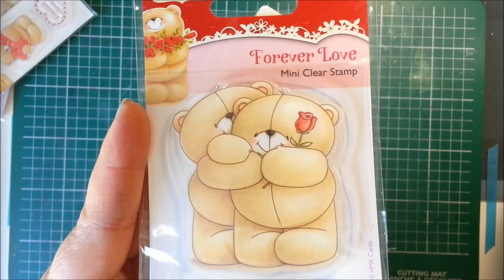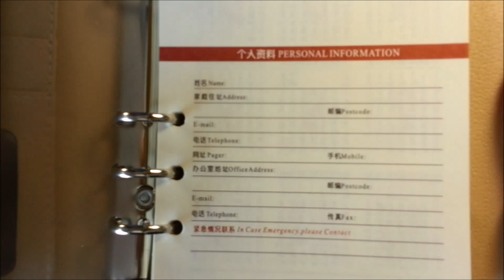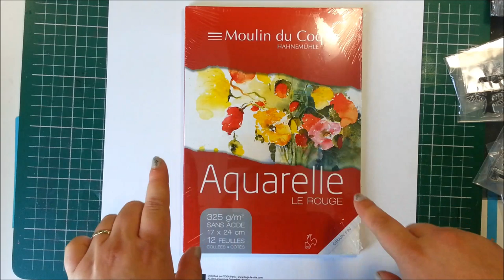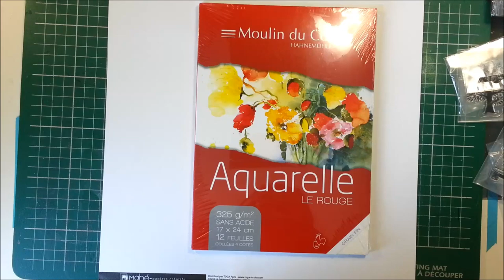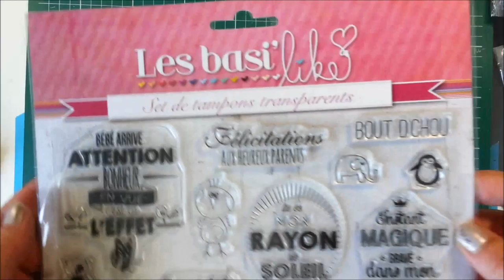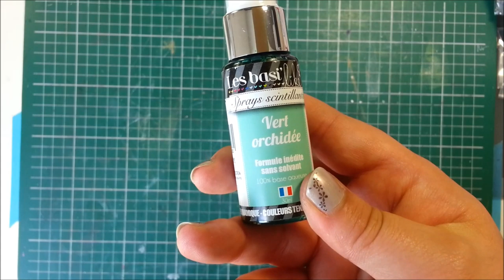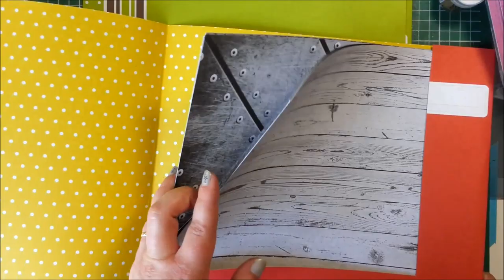Achat d'été : craquage total ^^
Scrap Plaisir, Noz, Cooleur, Amazon et j'en passe, je retient la leçon, se retenir durant un mois complet (juin) c'est risqué pour le mois qui suit^^